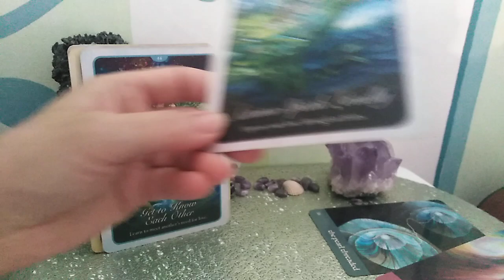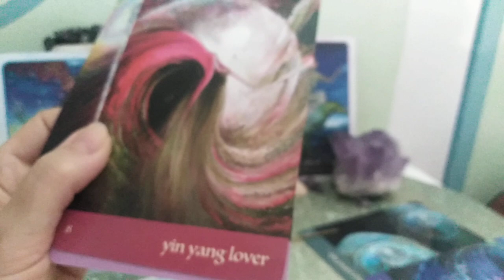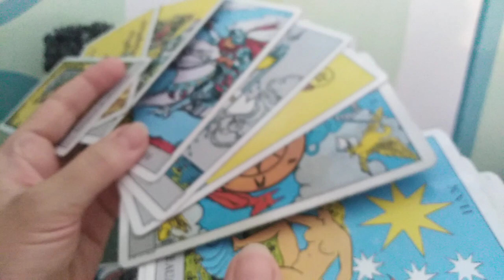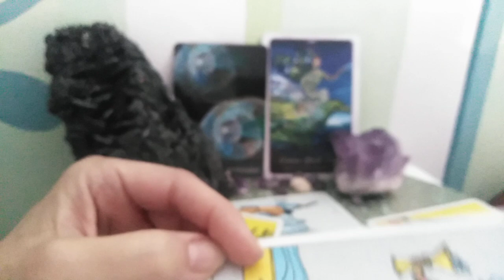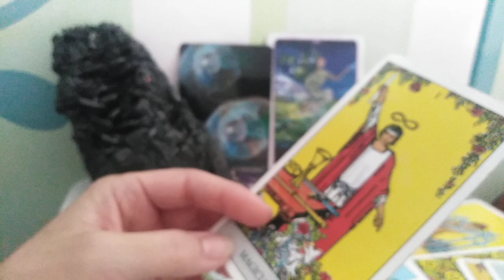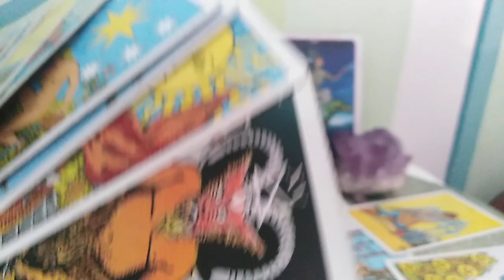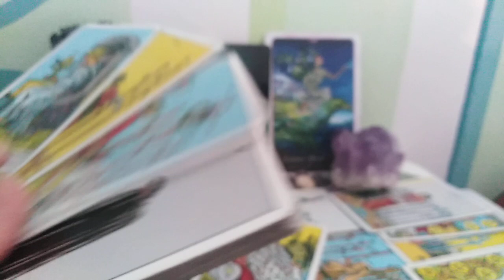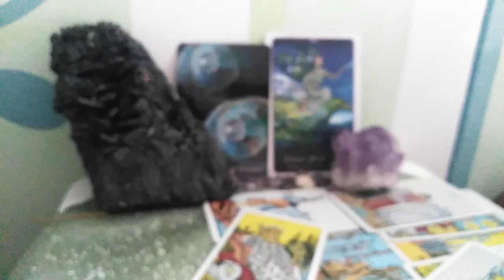GEMENI - OCT.2020 - Actiunile vorbesc Puternic